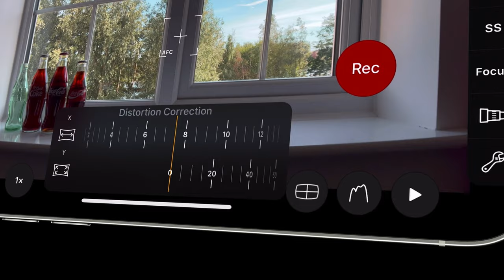Cinema P3 Pro Camera Anamorphic Distortion Correction (Long Version)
Cinema P3 Pro Camera has been updated with a new Distortion Correction tool. This allows you to remove the barrel distortion common to Anamorphic lenses.
The video samples were recorded in 10 bit HDR 4:2:2 ProRes using C-Log, with iPhone 13 Pro and Beastgrip Pro Series 1.33X Anamorphic Lens MK2. It was then edited in DaVinci Resolve using the C-Log to 709 LUT.